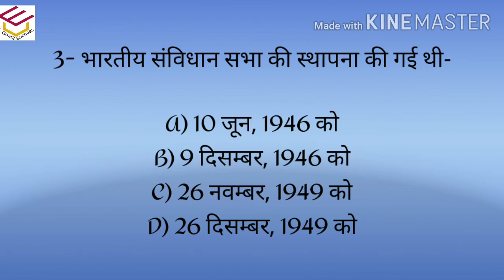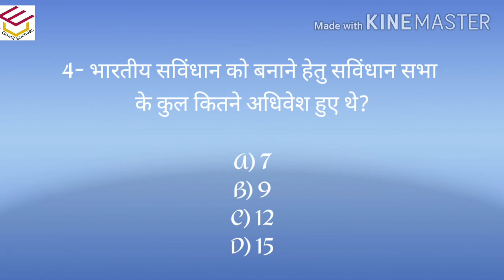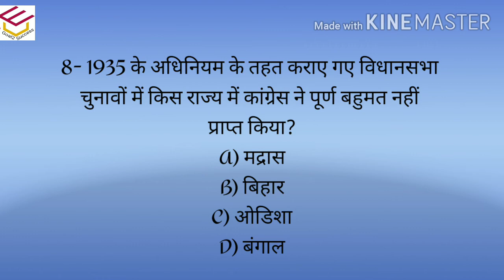Attempt QUIZ-03 || POLITY MCQs|| UPSSSC/RRB/SSC CGL& CHSL & OTHERs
Like करे।
अगर आप NTA NET/JRF समाजशास्त्र की तैयारी कर रहे है तो हमारे चैनल पर ज़रूर जाए।।
नेट First paper की preparation भी यहां कराई जाती है।
किसी भी exam के लिए महत्वपूर्ण current affairs hindi में इस चैनल पर cover किये जाते है।

 Target NTA NET/JRF 2020 teaching aptitude

Target NTA NET/JRF 2020 समाजशास्त्र

Environment science /पर्यावरण 2020

Current affairs+various indexs 2020